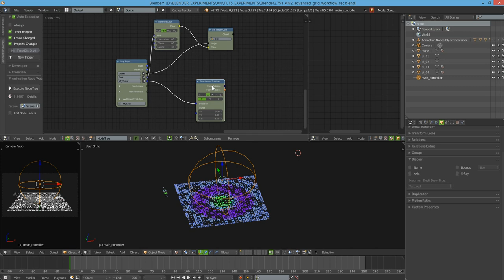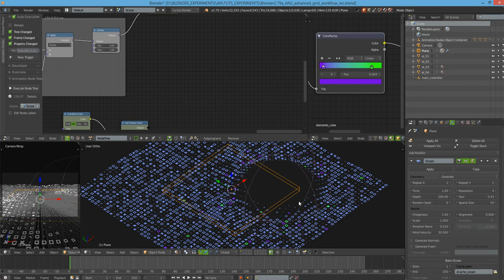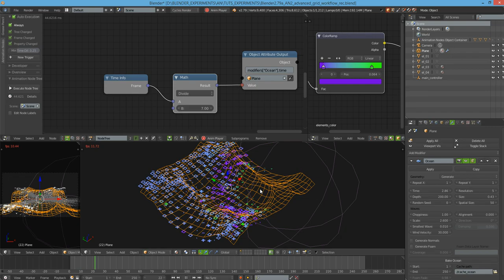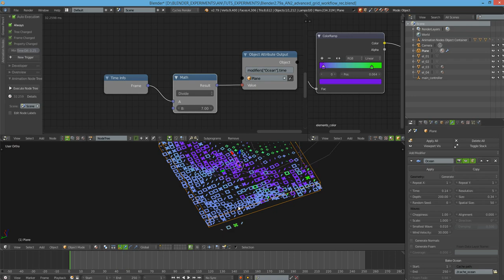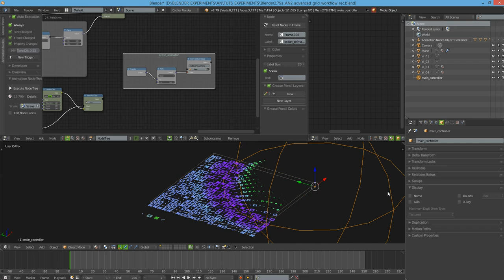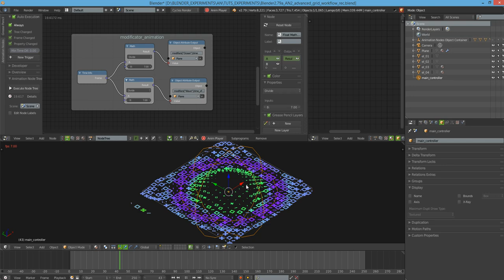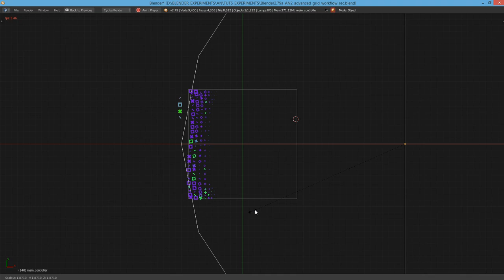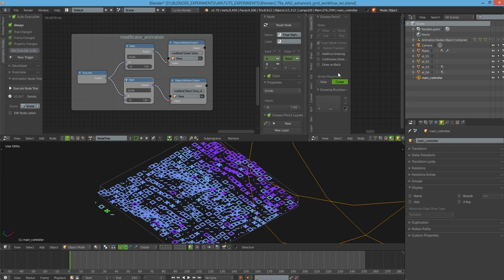Blender2 79a AN2 advanced grid workflow process part 02 mov